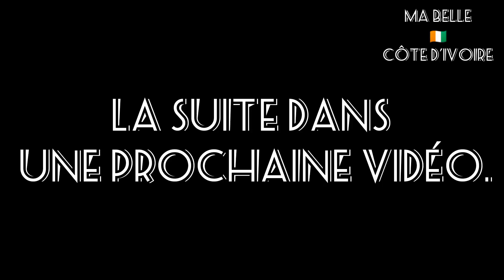Admirez le stade de Bouaké 😍, côte d'ivoire 🇨🇮